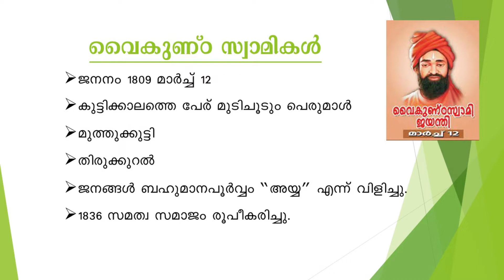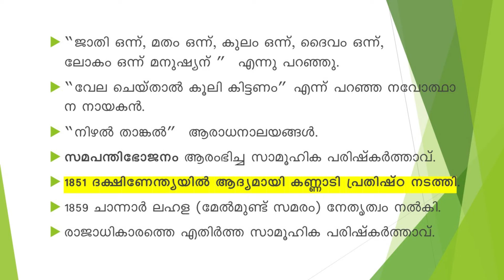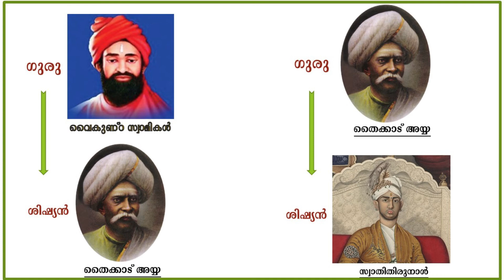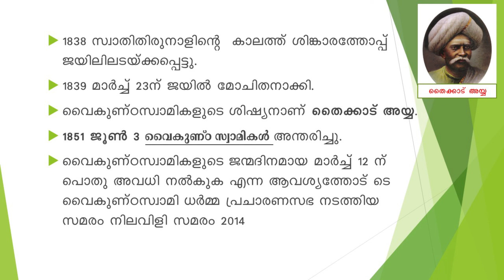വൈകുണ്ഠസ്വാമികൾ - KERALA PSC ആവർത്തിക്കുന്ന കേരള നവോത്ഥാനം || മുൻകാല ചോദ്യങ്ങളിലൂടെ...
കേരള നവോത്ഥാന നായകന്മാരിൽ ശക്തനായ നായകൻ  - വൈകുണ്ഠസ്വാമികളെക്കുറിച്ച് പഠിച്ചിരിക്കേണ്ട മുൻ കാല ചോദ്യങ്ങളും ഉത്തരങ്ങളും...

Note: ഈ വീഡിയോയിൽ വൈകുണ്ഠസ്വാമികളുടെ കൃതികൾ എന്നുള്ളത് പ്രതികൾ അന്നാണ് വന്നിരിക്കുന്നത്. ടൈപ്പിങ്ങിനിടയിലെ പിഴവാണ്. ക്ഷമിക്കുക...